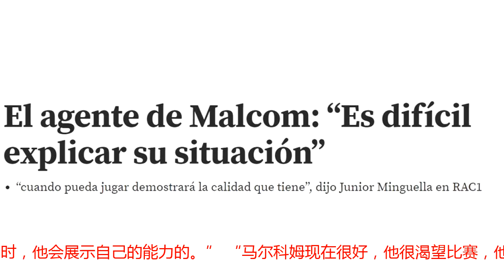经纪人：马尔科姆不满意现状，巴萨要我们冷静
马尔科姆的经纪人明格拉在接受加泰电台的采访时表示：“马尔科姆不喜欢现在的处境，巴萨叫我们冷静，他们说马尔科姆会获得自己的机会的。” 马尔科姆加盟巴萨之后还未获得多少机会，明格拉表示：“这个情况很难解释，球员都需要适应，马尔科姆已经有足够的时间去适应了。目前他还没有获得机会，但是当他上场时，他会展示自己的能力的。” “马尔科姆现在很好，他很渴望比赛，他不喜欢这个状况，但是他很专注，很有动力。他19岁时也曾经历过类似的情况，不过最终成为了球队的领袖。巴萨要求我们冷静，他们说马尔科姆会获得自己的机会的。加快或者强迫任何事情都不是好事，一切都会自然进行的。”对于巴尔韦德未给出解释，同时之前曾表示马尔科姆是俱乐部的引援，明格拉表示：“我并不惊讶巴尔韦德的态度，这是他的处事方式，他是一名话不多的教练，一般来说所有事情都要与教练达成一致的，但是最终教练和球员都是来来去去，他们做出的决定都是为了俱乐部的利益。” “我不认为马尔科姆没上场是因为他不是教练要求的引援，巴尔韦德必须得先给登贝莱比赛机会，因为他当时正慢慢获得进球，虽然之后确实被库蒂尼奥占据了位置，但是他会获得机会的。马尔科姆没有考虑离开，完全没有。”